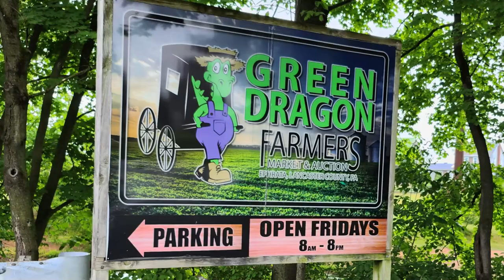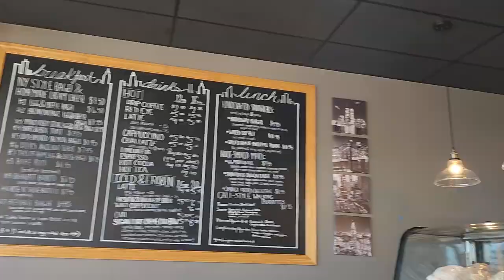Let’s tour EPHRATA, PA! || Exploring Ephrata, PA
PA! Lancaster County, Pennsylvania, is made up of wonderful small towns each with their own unique flavor and features. On this tour we explore the small town of EPHRATA, PA. There are so many great places to visit and cafes to eat at that we could only highlight a few. Visit Green Dragon, a huge farmer’s market to tempt your senses with fresh meats and cheeses, baked goods, produce and nuts, and the best soft pretzels around. Learn history at the Historic Ephrata Cloister, a religious community started in the 1700s, and see the incredible architecture and way of life from that time period. Take in a wonderful show at the cozy theater of Ephrata Performing Arts Center. Walk or bike on miles of rail trail that starts right in downtown Ephrata and leads all the way to Lititz through small towns and beautiful farmlands. Then eat your way through town with so many choices - coffee and crepes, cupcakes and salads, Mexican and Thai, Breweries and diners, and so much more.

Are you looking to buy or sell real estate in Lancaster County, Pennsylvania? Born and raised here, I know and love this area!

Search for a home in Ephrata, Pennsylvania.

Audio License for song “Hey” used in Ephrata Town Tour Video